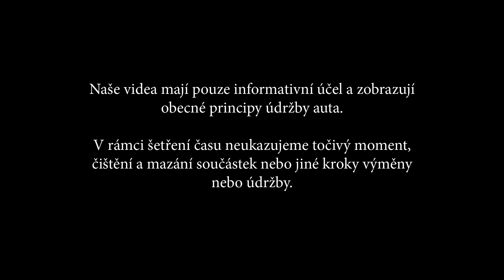Jak vyměnit tyčka stabilizátoru zadní na NISSAN X-TRAIL T30 NÁVOD | AUTODOC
Top značky vyrábějící tyčka stabilizátoru: BOSCH, STARK, SACHS, SKF, VAN WEZEL, VALEO, LuK, MAPCO, A.B.S., ATE.

Na naší webové stránce najdete skutečně široký výběr všech potřebných náhradních dílů

00:53 — Použijte nástavec č.17 a otevřený klíč č.16

Chcete-li zobrazit videonávod ve formě textu, zapněte si prosím titulky.

AutoDoc App — nainstalujte si aplikaci a buďte mezi prvními, kteří budou vědět o speciálních slevách a nabídkách!

Vyhlášení:
Toto video obsahuje jen rady a doporučení, které můžou být pro vás užitečné v rámci opravy vašeho vozidla anebo výměny náhradních dílů. AutoDoc není zodpovědný za žádnou ujmu, zranění nebo škodu na majetku uskutečněnou v rámci procesu dané opravy nebo výměny z důvodu nesprávného použití anebo pochopení poskytnutých informací. Toto video má jen informační charakter a nezaručuje konkrétní výsledek. Samotný použivatel je zodpovědný za nesprávné anebo riskantní používání nástrojů, zařízení anebo dílů na opravu vozidla. AutoDoc důrazně doporučuje zvýšenou míru opatrnosti a důraz na dodržování bezpečnostních pravidel během procesu opravy anebo výměny dílů. Mějte na paměti, že instalace náhradních dílů nízké kvality nezaručuje adekvátní míru bezpečnosti na cestách.